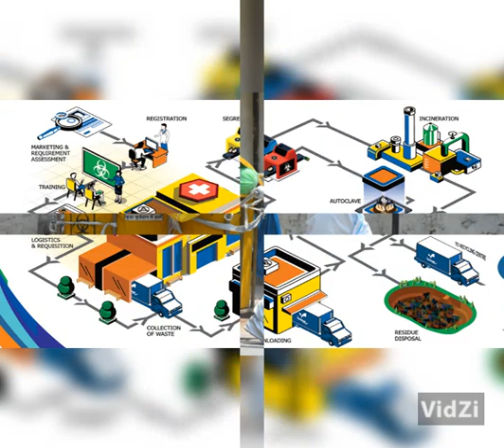BIO-MEDICAL WASTE MANAGEMENT 🏥 🏨 🔬 🧬 🩻 🧪 💉💊 🩺 🏨 🏥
To improve my students knowledge skill. ,,🙏